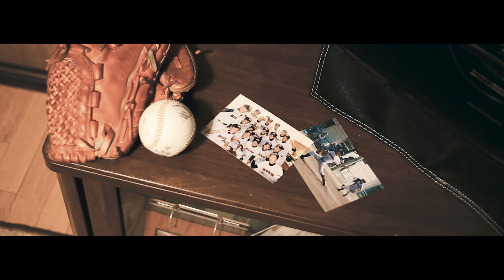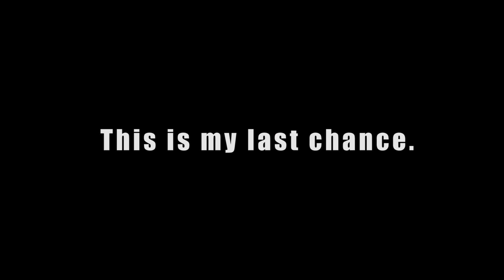weave - last a lifetime 【Music Video】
”last a lifetime”

This is my last chance.
I wanna take you far out from here.
It's quite far from here.
I already know I don't have enough time.
Please, Trust me. Tonight, we will take you there if you wish.
It isn't far from the truth.
You already know your true feelings.

Because you are here and I'm in front of you just now.
We can go anyplace (place, place, place) if we so wish.
Back then, I knew that, and believed it without a doubt.I now just remembered.
It's like I'm back in those days.
But I'm in different places.

I shut myself in my shitty shell as I grew older. That's why I hate myself who I am like this. And I wanna be honest to my own feeling with this song.
But I'm in a different place now.

I don't care what others say about me.
I can still remember my feeling at that time. The day until I can't remember those kind of feeling may come.
I don't wanna face that. Now I can still feel it.

I wanna take me far out from here.

【意訳】
これが最後のチャンス。
君を遠いところに連れて行きたい。
とても遠いところへ。
もう時間がないことは分かってる。
信じてくれ。今夜、望むなら連れて行くよ。
君は本当の気持ちに気付いている。

僕は君の目の前にいる。
僕達は望めばどこへだって行ける。
あの頃はそれが分かっていたし
そう出来ると信じて疑わなかった。
今、その事を思い出した。
あの頃に戻った様に感じるけど
僕のいる場所は違っている。

年を取るにつれ、自分の殻に閉じこもった。そんな自分が大嫌いだ。
この歌でもっと素直になりたい。
今いる場所は違っている。

誰が何を言おうと関係ない。
あの時の気持ちを思い出すことが出来る。
いつか思い出せなくなる日が来るかもしれないけど、直面したくない。
まだ、あの気持ちを感じる事が出来る。

僕自身を遠いところに連れて行きたい。

weave 3rd single
” last a lifetime - EP ” ［ FTPS-54 ］
1. dirt and rust
2. last a lifetime

✳︎ limited 500 press